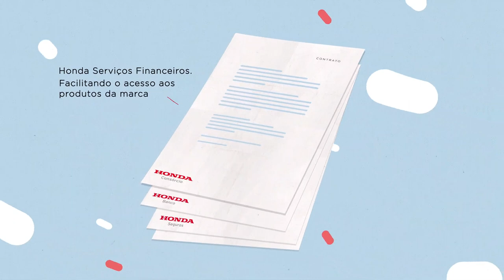Honda 50 Anos no Brasil - Sonhos que movem gerações